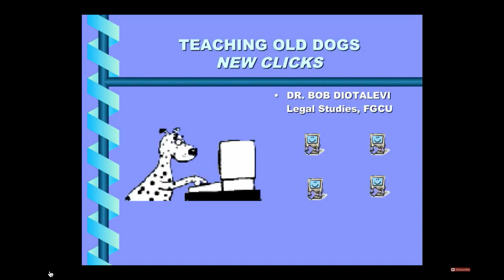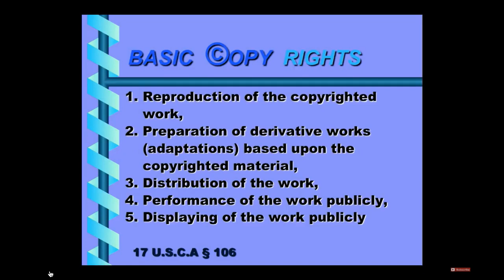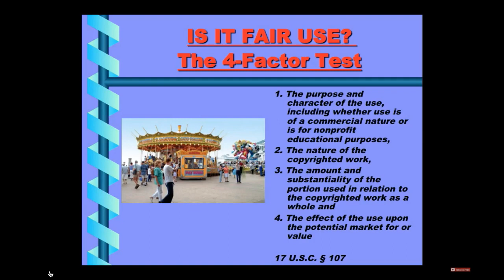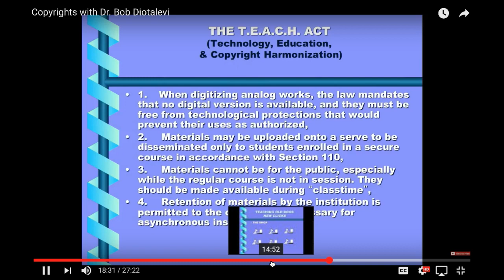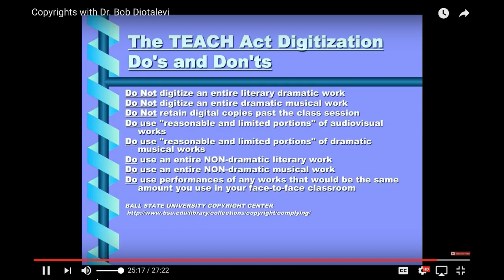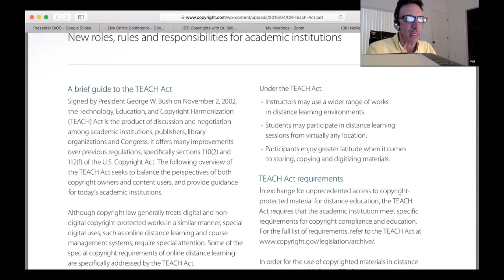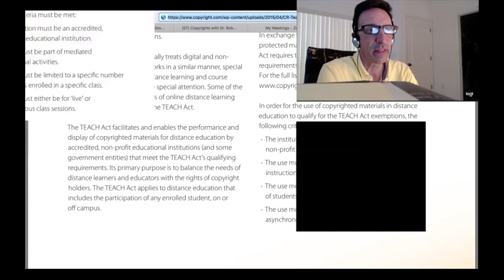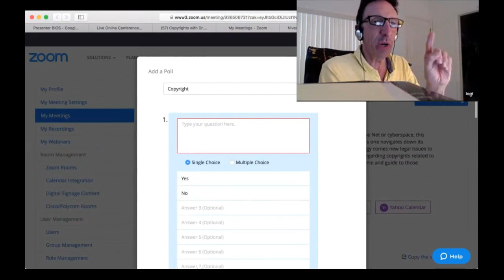Copyright Law at the Forefront of Cyberspace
Dr. Bob Diotalevi on Copyright law is at the forefront of the cyberspace debate on Connecting Online Conference (CO19) February 22-24, 2019

The Internet was once a research project.  Also known as the Net or cyberspace, this super highway to the stars offers a variety of useful information as one navigates down its ocean of URL’s, browsers and hyperlinks. With advanced technology comes new legal issues to battle.

In this presentation I will explain the present laws regarding copyrights related to educators in cyberspace. I hope that such will prove to be a resource and guide to those interested in traversing these navigable waters.

Upon the completion of this presentation, participants will learn have the following competencies:
The ability to:
analyze and discuss the basics of the laws of copyright,
identify and understand the importance of the new copyright-related legislation,
know how the laws of copyrights are applied in various hypothetical situations,
recognize recent state and federal court decisions on the subject, and
apply knowledge of copyright to real-life and professional situations.

We will experience interactive learning opportunities through question/answers as well as examples to consider.